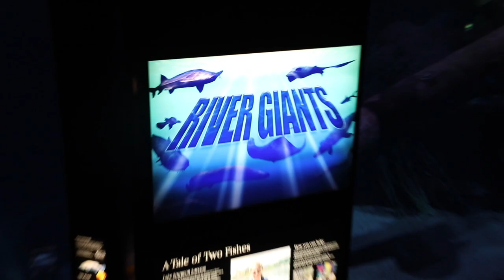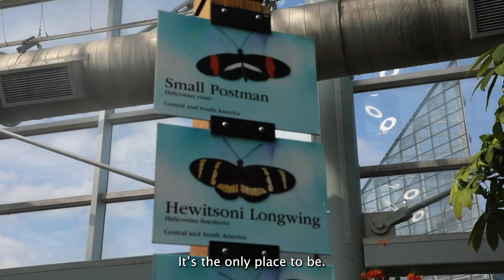VLOG | Signal Centers Goes Under The Sea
Club SC took a trip under the sea! Thank you Tennessee Aquarium for having Adult Day Services, a program of Signal Centers. We really enjoyed spending time with some of our favorite animals. 🐠🦀